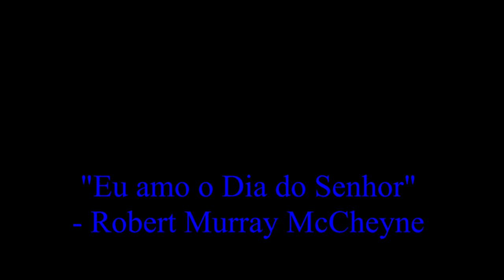"Eu amo o Dia do Senhor" - Robert Murray McCheyne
ESCRITURAS PARA SEREM MEDITADAS.

1. Sabbath Ordenado.-Ex. 16.22-30; 20.8-11; 35.1-3. Lev. 19.3-30. Dent. 5.12-15. Ne. 9.14.
2. Um sinal do povo de Deus.-Ex. 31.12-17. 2 Reis 4.23. Ezequiel. 20.12. Lam. 1.7. Heb. 9.9.
3. Violação do dia do Senhor é punida.-Num. 15.32-36. Lev. 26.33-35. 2 Cron. 36.21. Jer. 17. 9-até o fim. Lam. 2.6. Ezequiel. 20.12-26. Amós. 8.4-14.
4. Dia da bênção. -Gen. 2.2, 3. Ex. 16.24. Lev. 24.8. Num. 28.9, 10. Isa. 66. 1-8; 68.13, 14. João 20.1, 19, 26. Atos 2. 1, com Lev. 23.15. Apoc. 1.10.

5. Governantes devem guardar o Sábado. -Ex. 20.10. Ne. 8.15-22.
6. Sábado nos tempos do evangelho - Salmo 128.24. Isa. 66.23. Ezequiel. 46.1. Marcos 2.27, 28. Atos 2.1; 20.6, 7. 1 Cor. 16. 2. Apoc. 1. 10